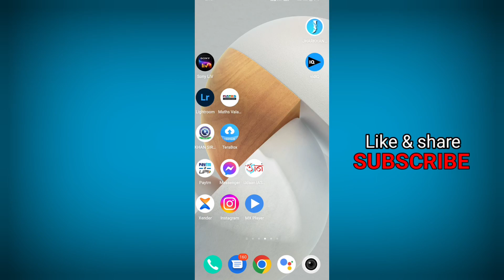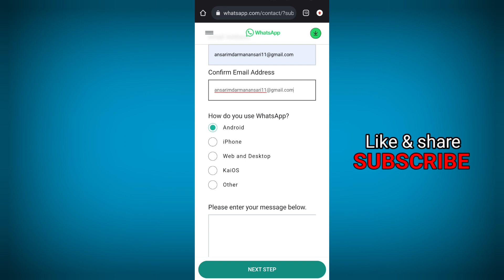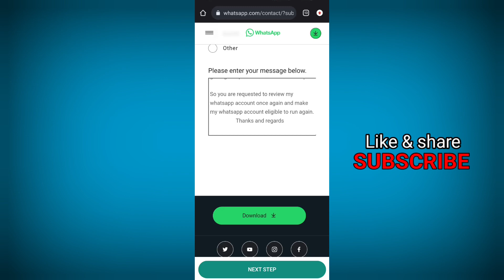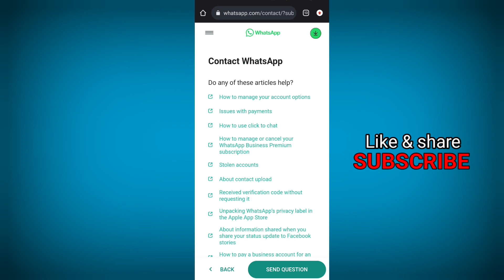Whatsapp banned my number solution | Whatsapp unbanned kaise kare | This account cannot use whatsapp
Hey Guys, I am Arman and you watching Tech with Arman YouTube channel.

Message me yah likh sakte hain-

Hello sir i can not use my whatsapp and whenever i try to open my whatsapp (you need the official WhatsApp to use this account) then it shows a pop up written. Please solve this problem, I have not done any such work against your policy. If you want, you can review my WhatsApp account once.

The WhatsApp account in which I am getting this problem is the number +91.

So you are requested to review my whatsapp account once again and make my whatsapp account eligible to run again.

Whatsapp ban my number solution
whatsapp ban my number
whatsapp band ho gaya hai kaise chalu kare
whatsapp number banned
whatsapp banned problem solution
whatsapp banned problem solve
your phone number is banned from using whatsapp contact support for help solve
whatsapp banned problem solve 2023
whatsapp number unbanned kaise kare
whatsapp number ko unbanned kaise kare
whatsapp number banned problem solution
whatsapp ban ho gya chalu kaise kare
band whatsapp chalu kaise kare
whatsapp band ho gya chalu kaise kare
whatsapp number ban ho gya kya kare
whatsapp account ban hone par kya kare
whatsapp ban kyu hota hai
whatsapp banned how to unbanned
ban whatsapp unban kaise kare
how to fix this account cannot use whatsapp
how to fix you need the official whatsapp